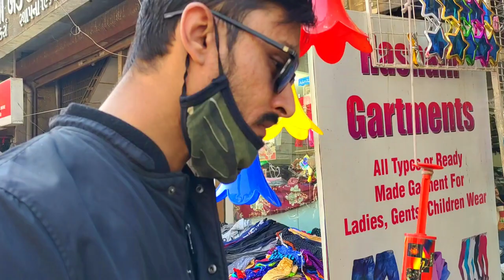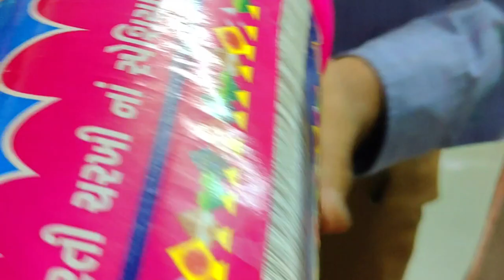My first vlog Flop in 2022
My first vlog Flop in 2022 | Barodian
( vlog-124 )